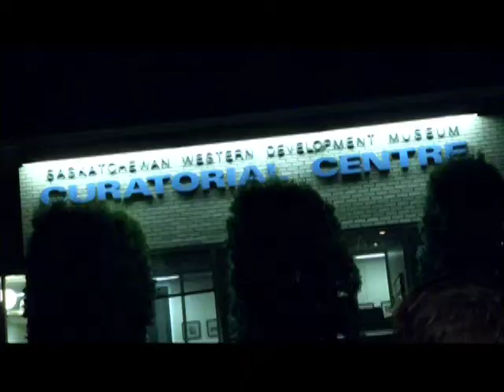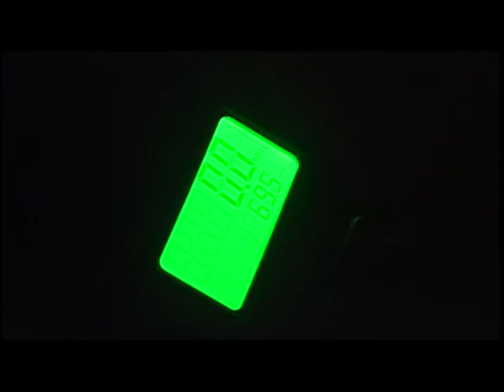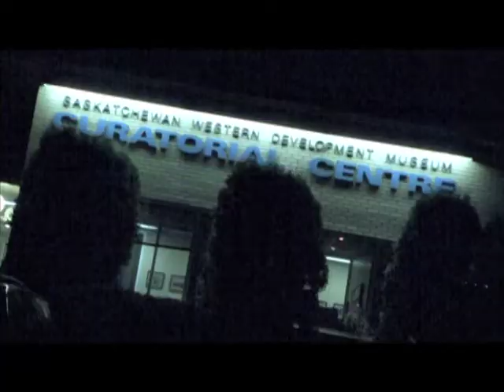Paranormal Investigation- Halloween 2012 WDM Saskatoon, Saskatchewan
I go on my first ever 'ghost hunt' at The WDM Curatorial Center, in Saskatoon, Saskatchewan.
Original Airdate- Oct 31st, 2012. This was legit.
Posting a full week of Halloween themed videos